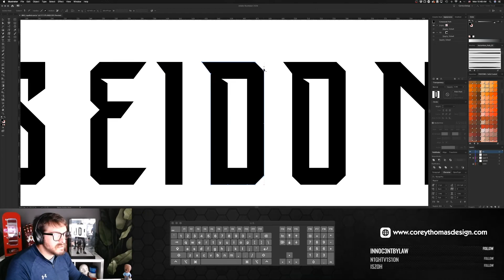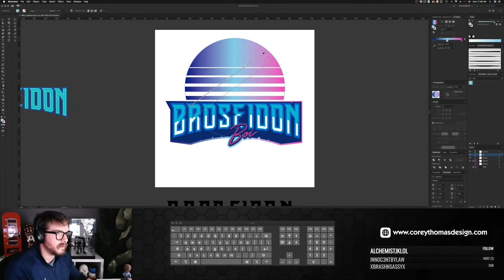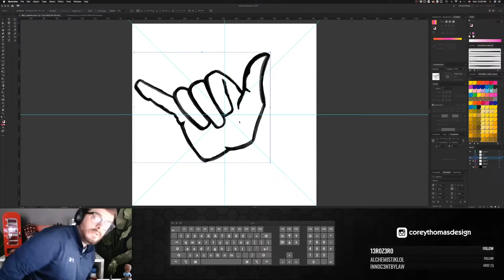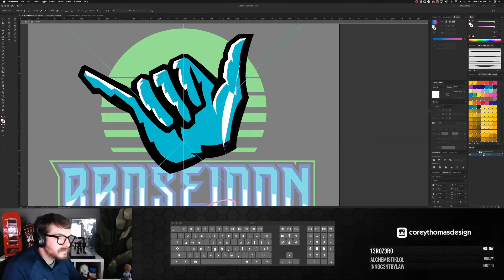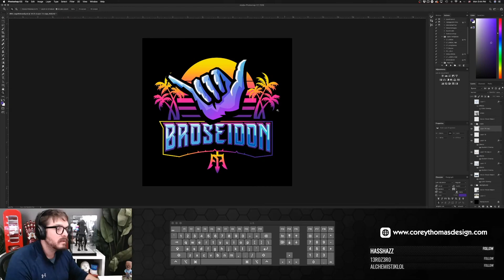BroseidonBoi Twitch Stream ReBrand | Adobe Illustrator & Photoshop Speed Design from Live Stream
BroseidonBoi is a streamer on Twitch who primarily plays sea of thieves. We recently discussed revamping his entire branding so that he could have more of a vintage 80s Miami Vice video game appeal. He wanted to keep his shaka hand as his primary logo and incorporate some branding elements that fit the retro vibe.

This logo was created over the course of a few hours and was done live on my Twitch Stream. to watch my live design streams.

We later created a variety of assets for him to utilize across social media as well as on his on his Twitch Dashboard. Our next step will be to create an overlay on his stream for him to utilize while he is live.

You can watch BroseidonBoi Live on Twitch @ and see his branding and logos in action.

I also can create emotes, sub badges, bit badges, overlays, etc.

I do live stream designs on my twitch channel so to see more videos like this check out